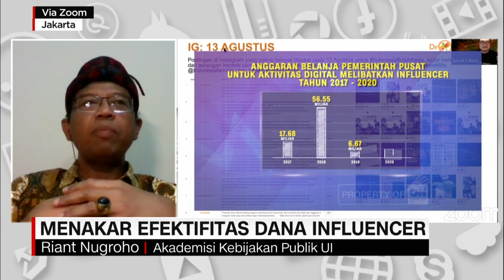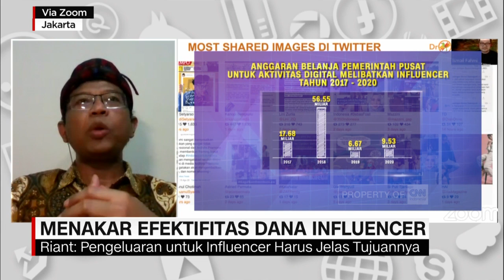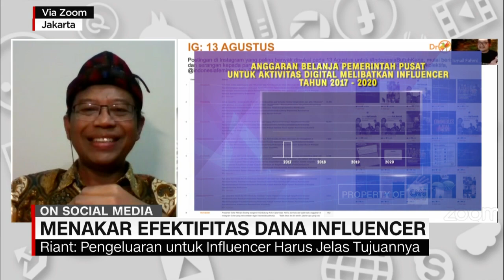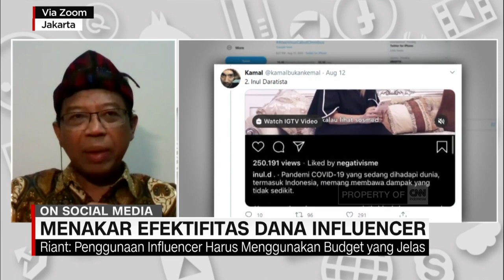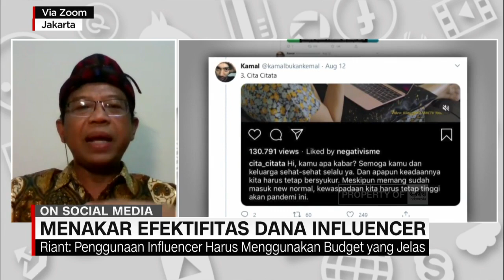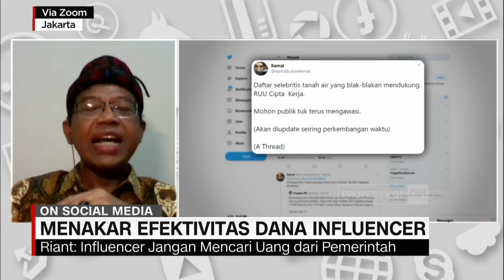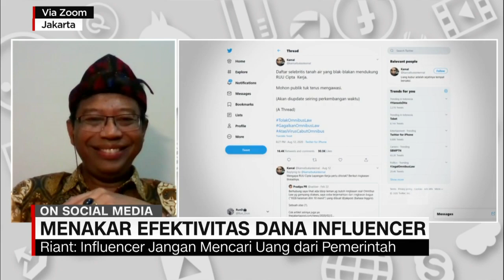Menakar Efektifitas Dana Influencer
ICW menemukan ada anggaran belanja pemerintah pusat sebesar Rp.90,45 miliar untuk aktivitas digital yang melibatkan Influencer, antara 2017 sampai 2020.

Dari hasil penelusuran yang diperoleh lewat situs LPSE kementerian maupun lembaga pemerintah nonkementerian, peneliti ICW menemukan bahwa total anggaran belanja pemerintah pusat terkait aktivitas digital, mencapai Rp.1,29 triliun, sejak 2014 hingga 2020. Temuan ini didapat dengan menggunakan beberapa kata kunci, salah satunya Influencer.

Mengapa pemerintah melibatkan Influencer dan seberapa efektif kah sistem ini?, kita sudah terhubung dengan Riant Nugroho, akademisi kebijakan publik universitas Indonesia. Selamat sore.

Like & Follow Facebook:
CNN Indonesia

cnnindonesiatv